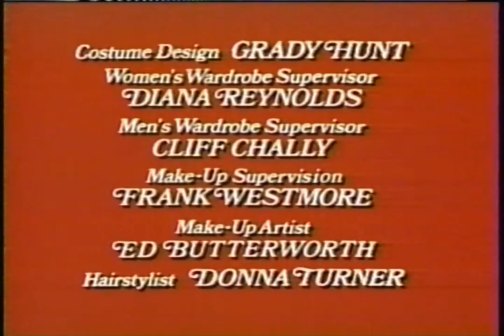FX - March 1995 Commercials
Found: Craigslist
Description: During Fantasy Island. FX; March 1995.